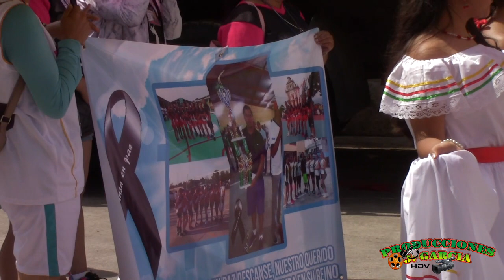DESFILE JUEGOS MAGISTERIALES 2023 MATAQUECUINTLA, JALAPA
PRODUCCIONES GARCIA.